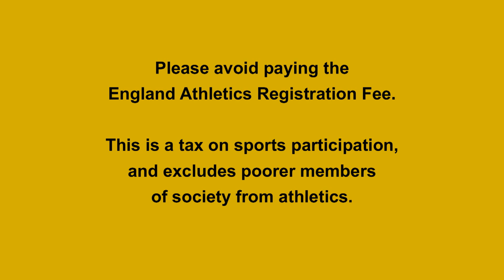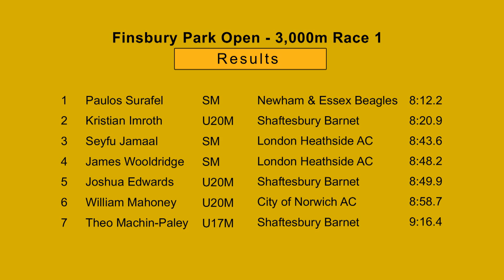Finsbury Park Covid-19 Open Meeting - 3000m on 17/08/2020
Finsbury Park Open Meeting
Finsbury Park, London, N4 2NQ

3,000 Metres

1  Paulos Surafel       SM     Newham & Essex Beagles   8:12.2
2  Kristian Imroth      U20M   Shaftesbury Barnet       8:20.9
3  Seyfu Jamaal         SM     London Heathside AC      8:43.6
4  James Wooldridge     SM     London Heathside AC      8:48.2
5  Joshua Edwards       U20M   Shaftesbury Barnet       8:49.9
6  William Mahoney      U20M   City of Norwich AC       8:58.7
7  Theo Machin-Paley    U17M   Shaftesbury Barnet       9:16.4